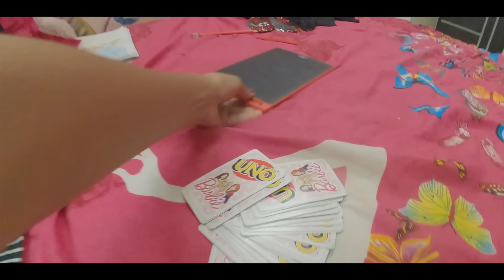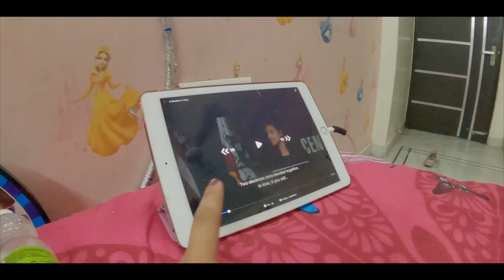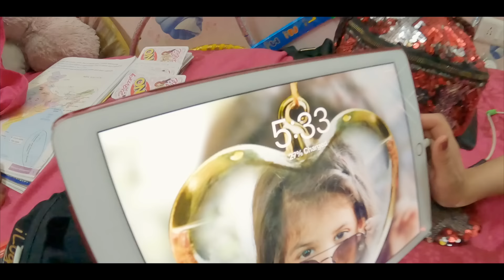Now Guneet is also a Vlogger 😄 Sisters Spending night together | Harpreet SDC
Thank you for your love Keep Loving ❤️🤗